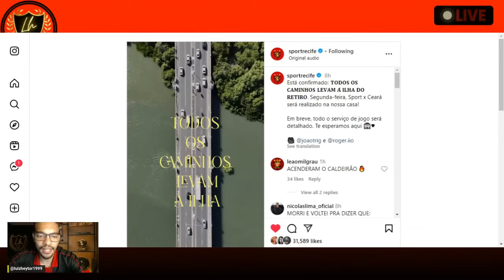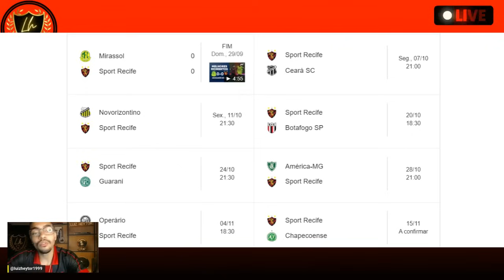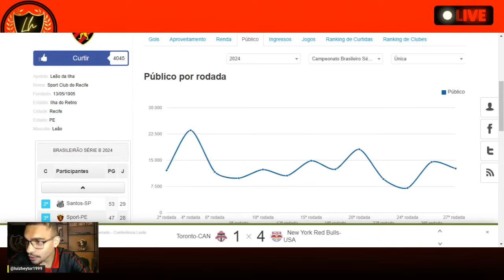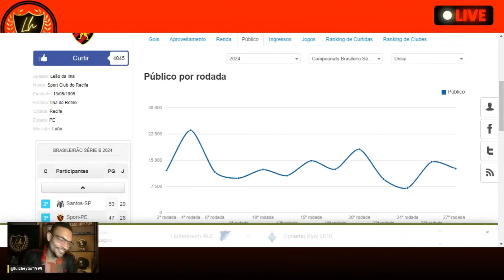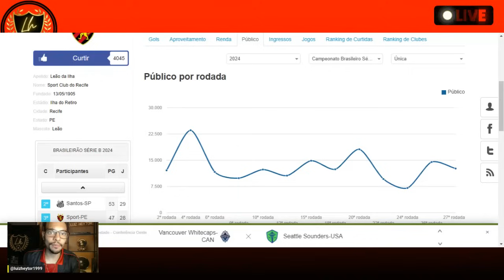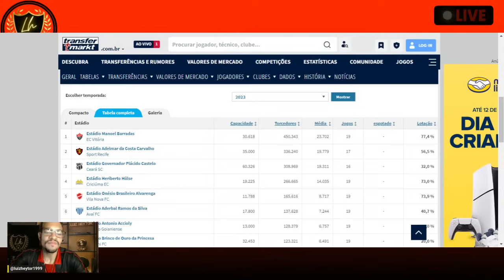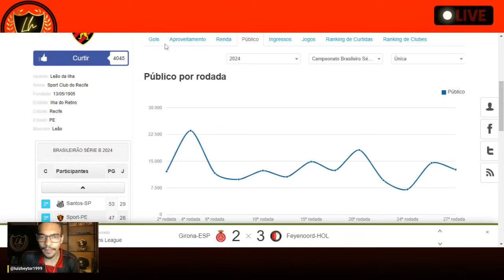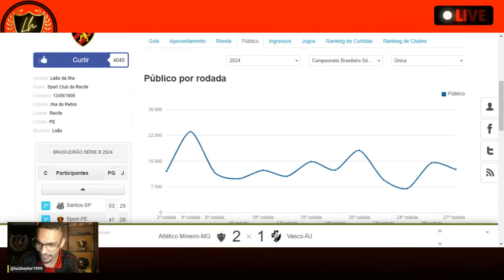🦁CONFIRMADO : SPORT X CEARÁ SERÁ NA ILHA DO RETIRO !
Sport confirma jogo contra o Ceará para a Ilha do Retiro; CBF deve oficializar troca nesta quinta